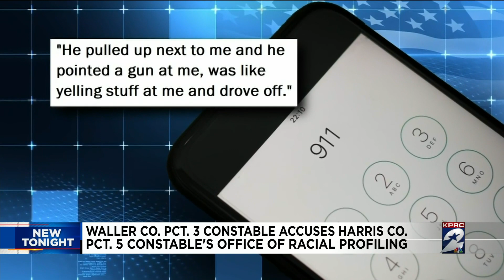Waller County constable accused Harris County constable of racial profiling